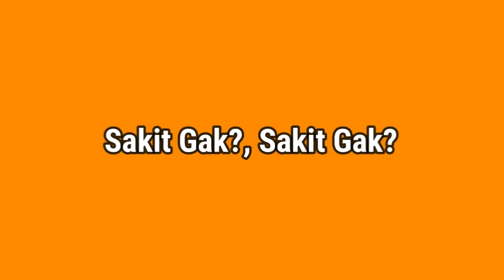Malam Mingguan #4 | Sakit Gak? Sakit Gak?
selamat menonton :)